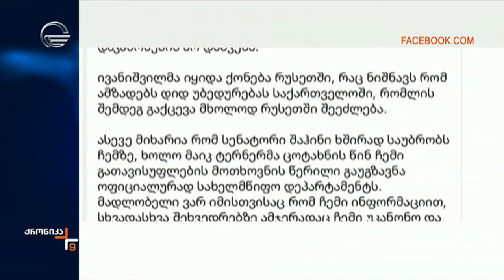ქრონიკა 09:00 საათზე - 14 აგვისტო, 2024 წელი